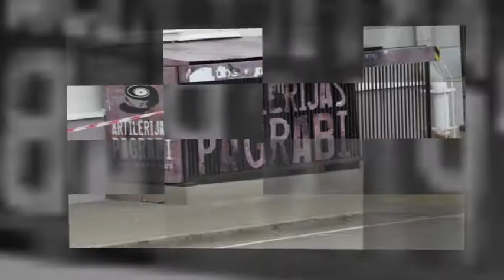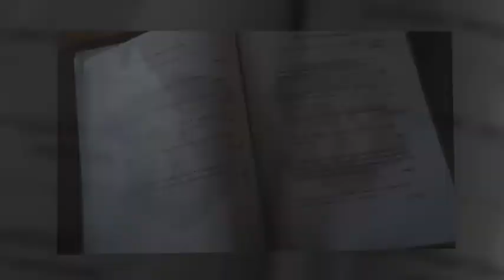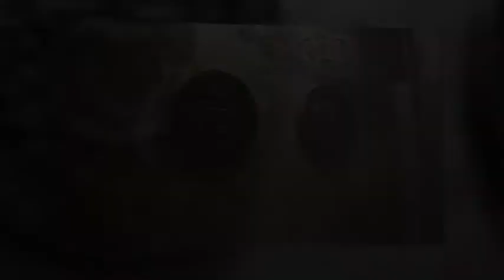Даугавпилс. 19.06.2016. Наша жизнь - мгновение. Авана.